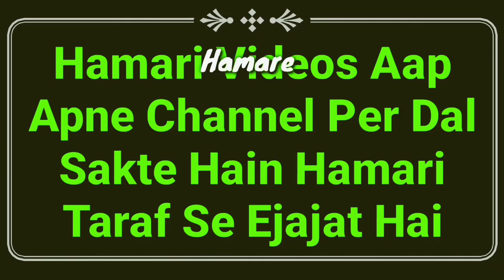Laal Rang Ka Kapda Pehenna Kaisa Hai | Mard Aurat Ke Liye Red Color Ka Dress Istemal Karna In Islam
Mard aurat ke liye laal rang ka kapda istemal karna kaisa hai? jaiz ya nahi full details masail ka bayan hadees ki roshni me hai ke red color dress in islam by Mufti Abdur Rahman Banahara MARB Deeni Malumaat YouTube Channel

2⃣ WhatsApp Par Ham Se Judne Ke Liye Aap Apne WhatsApp Number Se Hamare WhatsApp Number Ko Apna Naam Aur Mukammal Adress Ke Saath Add Likh Kar SMS Send Karen,

3⃣ Koi Sawal Yani Masla Masaail Puchna Ho To Aap Comment Ke Zarya Puch Sakte Hain Ya Mufti Sahab Ke Number Par Call Kar Ke Puch Sakte Hain,

4⃣ Channel Ke Bare Mein Kuch Batana Ho Ya Aap Apni Video Dalna Chahte Hain To Rabta Kar Sakte Hain,
🌎MARB🌎
Channel By :- Mufti Abdur Rahman Banahara
Full Adress:-